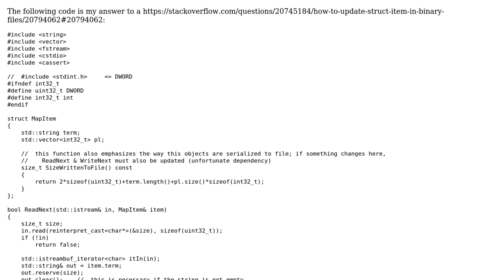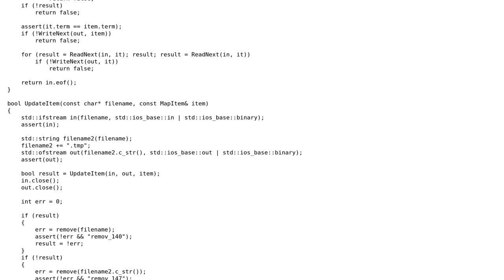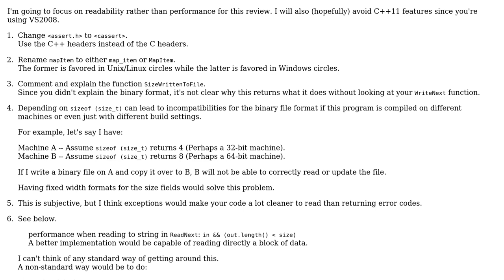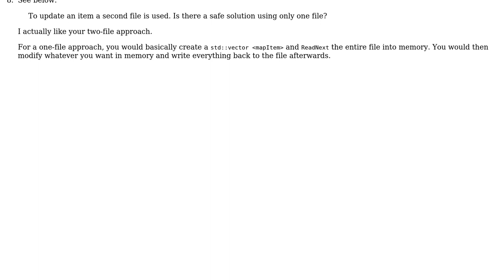Code Review: Updating a file through C++ streams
With thanks & praise to God, and with thanks to the many people who have made this project possible! You are responsible for your own actions.